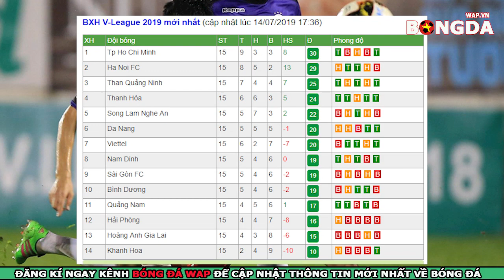Nhận Định Trực Tiếp Hà Nội vs HAGL,Vòng 16 V.League 2019, 19h00 ngày 17/7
👉Nhận định bóng đá Hà Nội vs HAGL,Vòng 16 V.League 2019, 19h00 ngày 17/7.
👉Trực tiếp bóng đá Vòng 16 V.League 2019 giữa Hà Nội FC vs Hoàng Anh Gia Lai
👉Dự đoán soi kèo bóng đá Hà Nội FC vs HAGL với phần trăm chính xác rất cao.